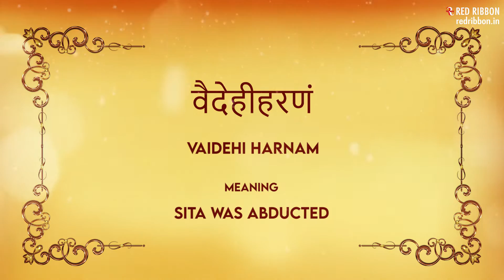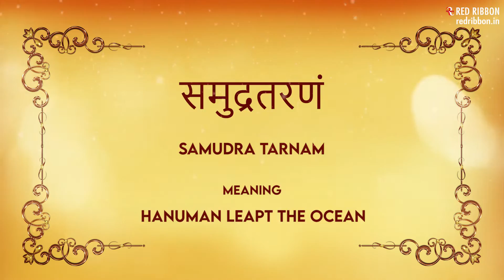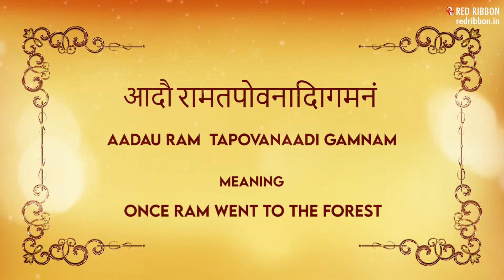Ek Shloki Ramayan | Ankita Bramhe | Samarpit Golani | Diwali Special | Summary of Ramyan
This Diwali let's indulge into devotion of Lord Ram, here's sharing Ek Shloki Ramayan in the voice of Ankita Bramhe.
धर्म शास्त्रों के अनुसार, रामायण का पाठ करने से पुण्य मिलता है और पाप का नाश होता है, लेकिन वर्तमान समय में संपूर्ण रामायण पढ़ने का समय शायद ही किसी के पास हो। ऐसे में नीचे लिखे एक मंत्र का रोज विधि-विधान से जप करने से संपूर्ण रामायण पढ़ने का फल मिलता है। इस मंत्र को एक श्लोकी रामायण भी कहते हैं।

Singer : Ankita Bramhe
Music Label: Red Ribbon Entertainment